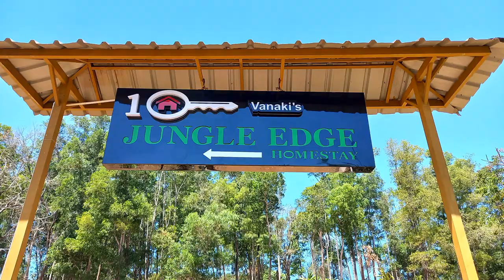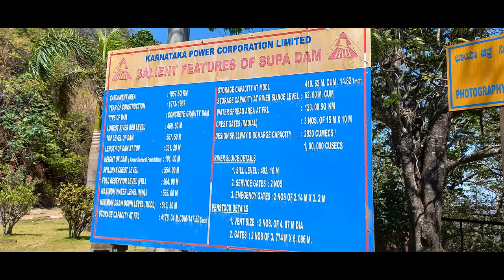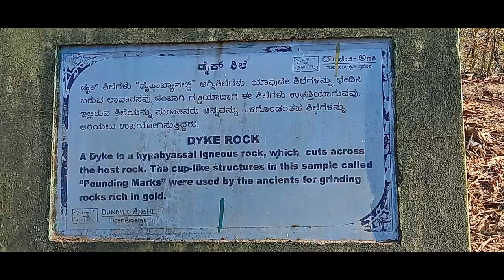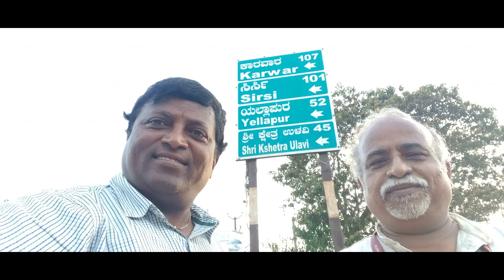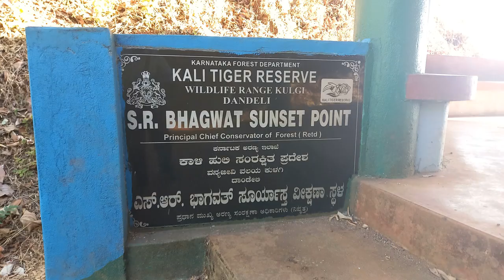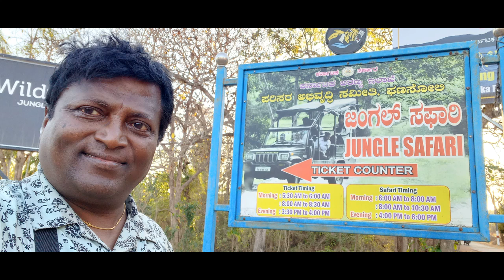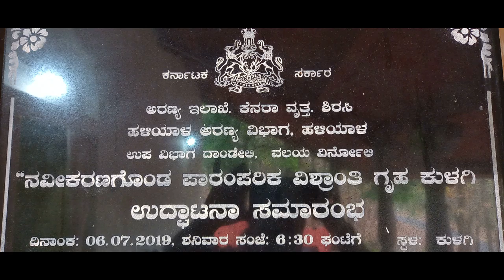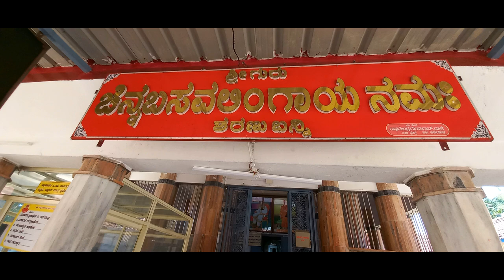ಧಾಂಡೇಲಿ ಸುಂದರ ಪ್ರಾಕೃತಿಕ ತಾಣ , ಪ್ರವಾಸಿಗರಿಗೆ ರಸದೌತಣ DHANDELI TOUR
THE BEAUTIFUL NATURE OF DHANDELI WITH FAMILY AND FRINDS